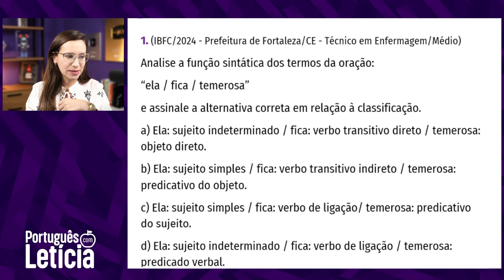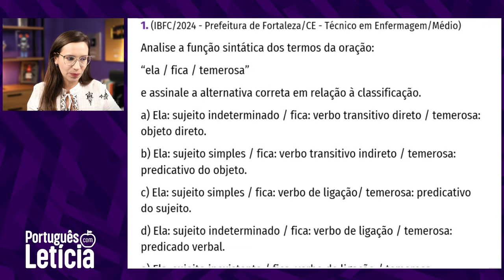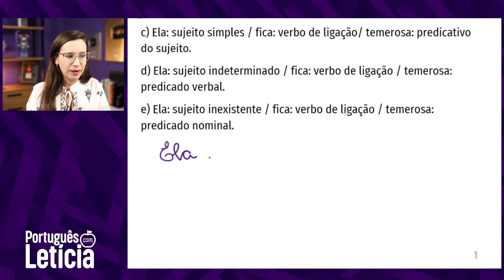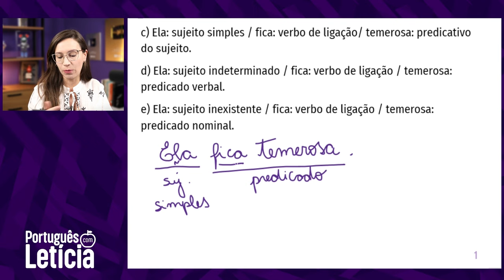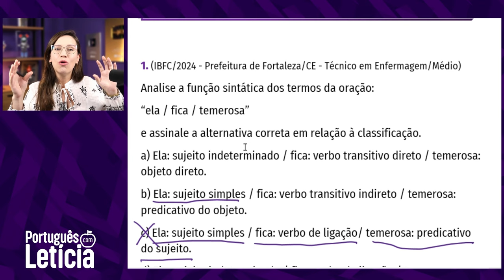Questão TÍPICA da banca IBFC sobre ANÁLISE SINTÁTICA!